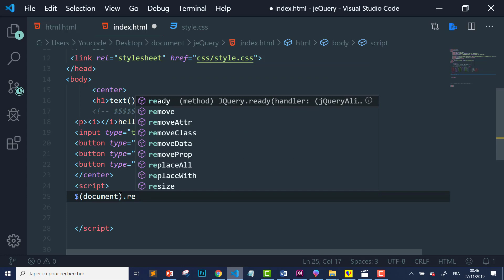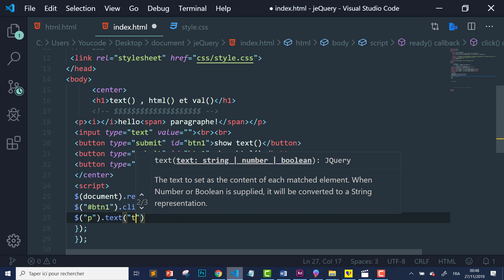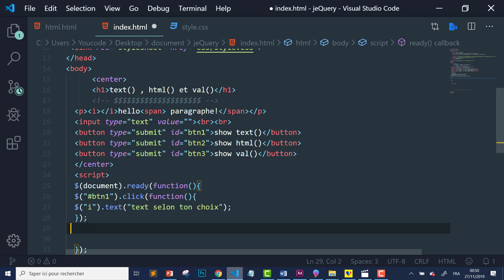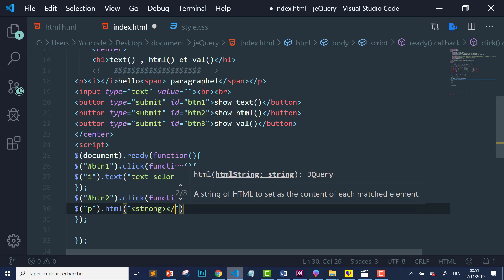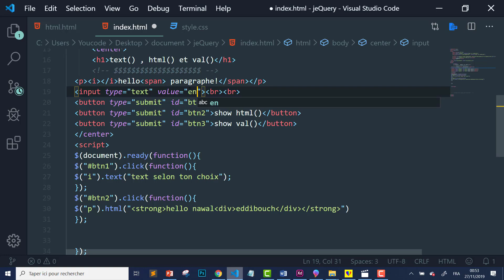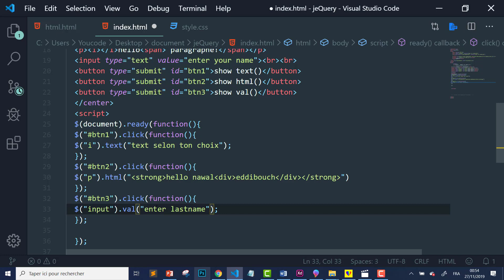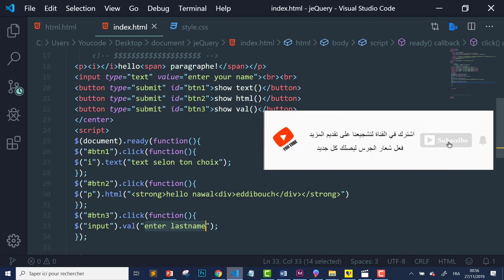12# jQuery html text et val Darija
Dans ce video on apprendre les methods html et text et enfin val